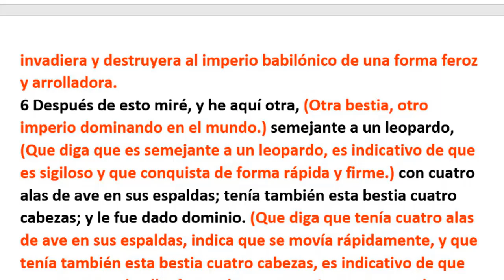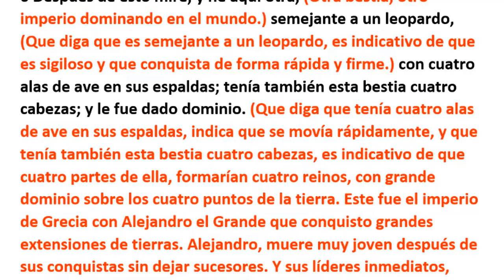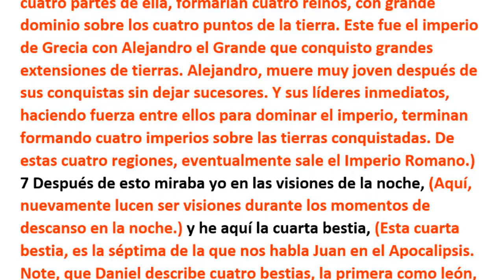DANIEL 7:6 CON INTERPRETACION.